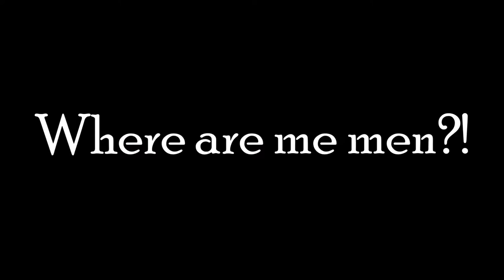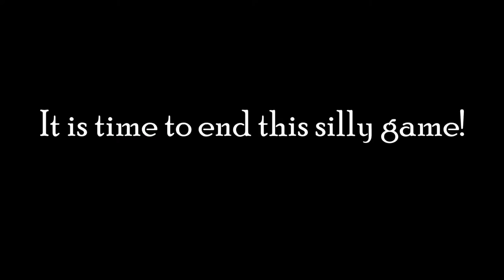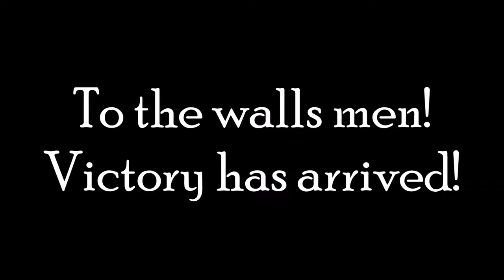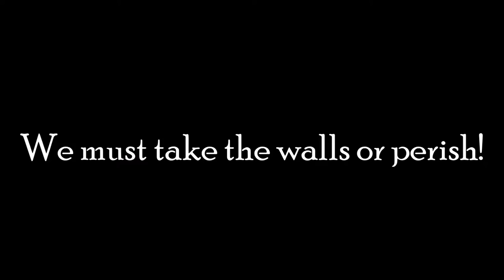Machine Gun Cavalry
A fun video I made of a 15-0 run on Battlefield 1 Multi-Player Operations. Things get crazy when you put Sentries on horse and plow them deep behind enemy lines.